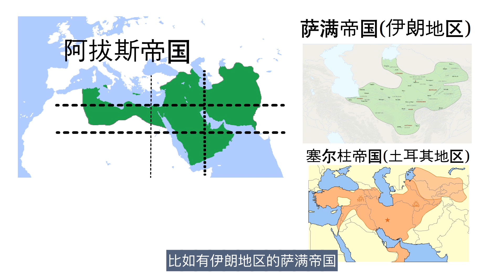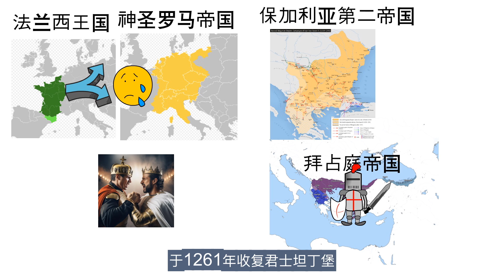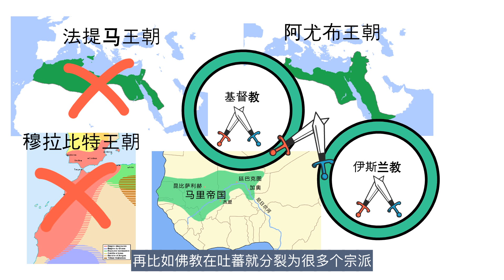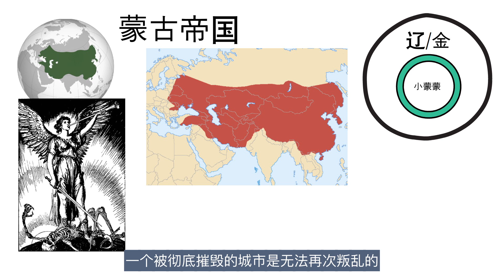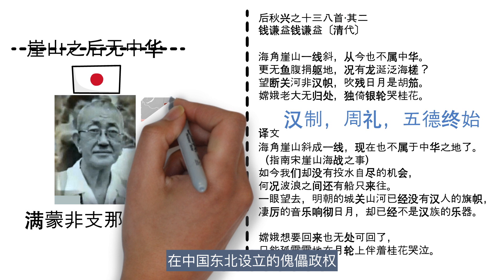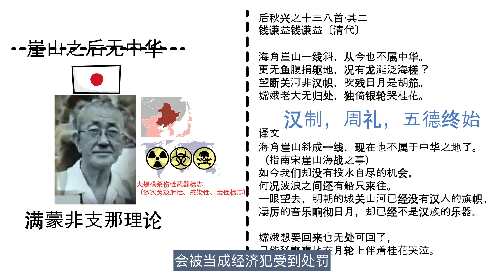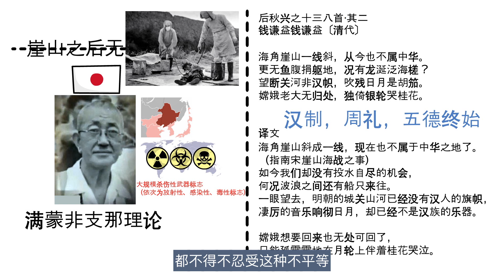第四期：宋朝时期世界势力分布 | TxThinking Talks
Shiliew - A China Optimized VPN designed for those who value their time.